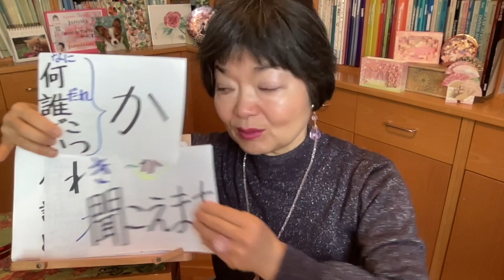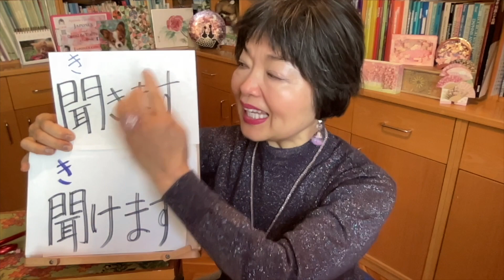Diferencia entre KIKOERU (聞こえる) y KIKERU (聞ける),Gramática N4-13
Este video es nuestro cuarto vídeo sobre VERBOS de PERCEPCIÓN en japonés.
Kikoeru (聞こえる) es un VERBO de PERCEPCIÓN que significa que algo es audible, independientemente de si tienes la intención de oírlo o no.
Por el otro lado, Kikeru (聞ける) es un VERBO POTENCIAL y se utiliza cuando tú tomas tu iniciativa para poder escuchar algo. Significa “SER CAPAZ DE ESCUCHAR o OIR algo” (con tu intención).
Practiquemos esto con ejemplos prácticos en este vídeo.

TODOS mis videos están ordenados y clasificados en diferentes carpetas como “Gramática”, “Vocabulario”, “Hiragana”, “Katakana”, ¨Kanji, Onomatopeyas, Listening, Adjetivos, “Números”, “Recetas”, “Karate”, “Cultura”, “Expresión”, ”Anime”, “Bonsai” etc,

RECOMENDADOS para el nivel NOKEN N4 (por Amazon ESPAÑA)

All About Particles (Está en inglés pero este libro trae muchos ejemplos del uso de las partículas y está estupendo)

Shokyu Yomeru tópico 25 nivel elemental 2

Minna no nihongo Elemental 2 Hyojyun Mondaishu
Los ejercicios más avanzados y más difíciles dentro de este nivel de Noken 4.

Ejercicios de gramática muy completo de bastante nivel (Noken 2 )

The HANDBOOK of JAPANESE VERBS(Está en inglés pero está bien)

Nihongo Challenge N4 Vocabulario

１）雨の音が聞こえます。
２）すみません、よく聞こえません。もう少し大きい（大きな）声で話していただけませんか。
３）花火の音が聞こえますが、見えません（見られません）
４）私のこのチャンネルで正しい日本語が聞けますよ。